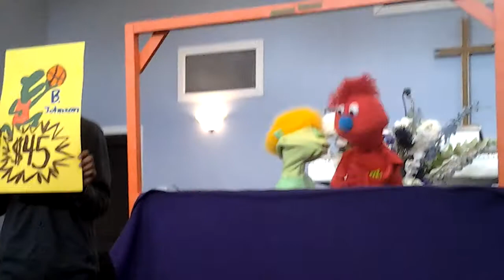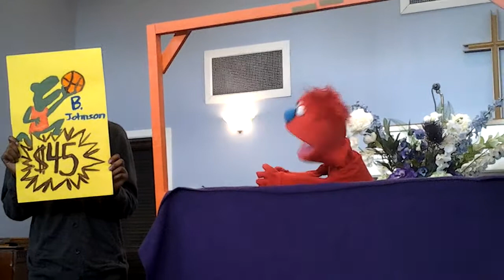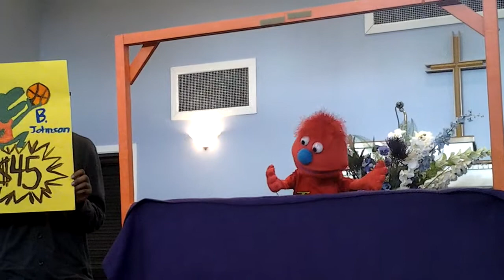New Kids: Frank & Swindel. January 2014